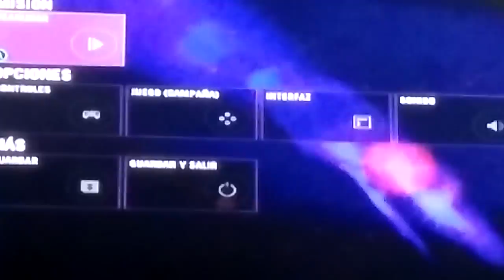Cosejos y campaña far cry 4 el kyrat perfecto